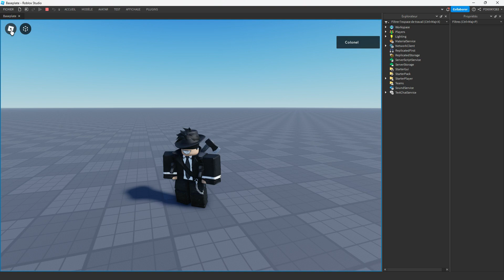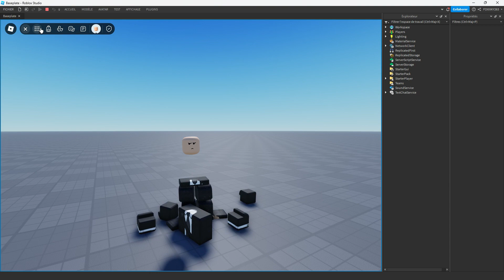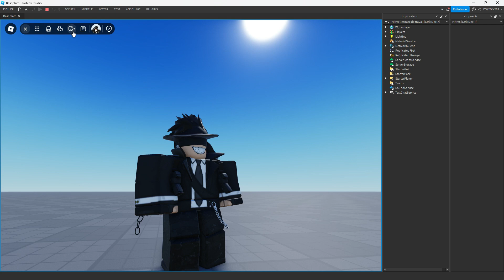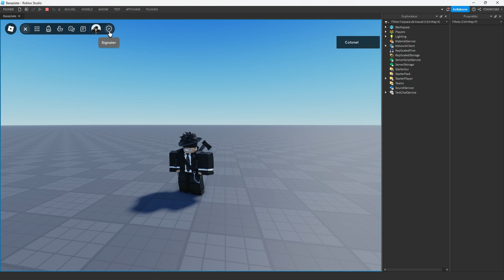ROBLOX A MIS À JOUR LE MENU ! 💯🎙️(ROBLOX)